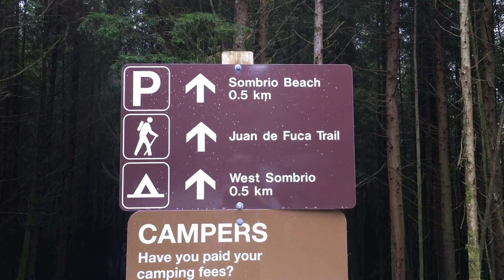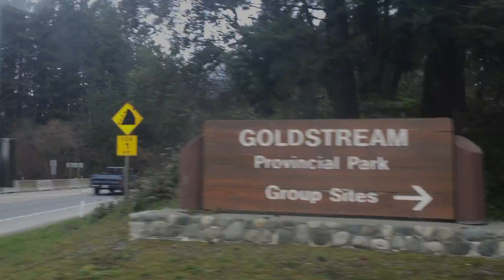March 1st - April 1st (2018)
"appreciate nature and nature appreciates u"
j.p